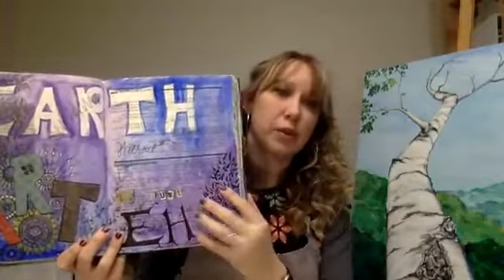How a Sketch Book or Art Journal can HELP YOU (on many Levels)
How using a sketchbook or art daily has helped as an artist and too keep my sanity. Shauna gives a heart to heart talk about the different ways she has used a sketch book through out the years. Simply to keep track of notes and ideas all the way up to a cathartic release and a way to cope with tragedy. Facebook live from 2019

sketch book or old book to paint in
white gesso
clear gesso
matte medium
water color
acrylic paint
gel ink pens
circle maker
safe-T compass
sharpie markers
oil pastels
color pencils
water colors markers
color crayons.
old magazines or newspaper
vivid imagination
desire to bend or break the art rules